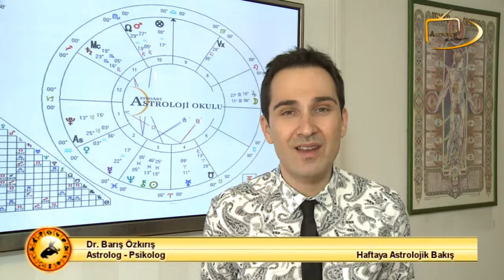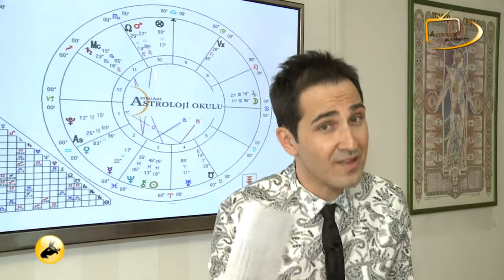10 - 16 Mart 2014 Haftaya Astrolojik Bakış: Oglak